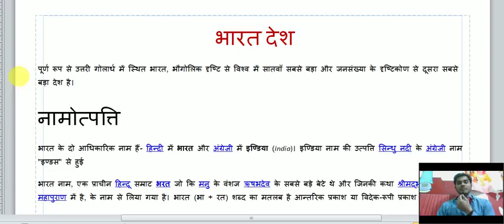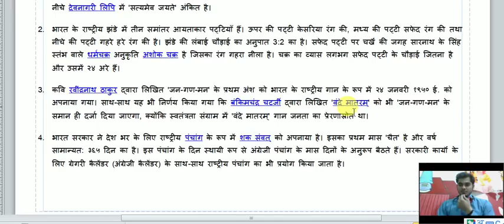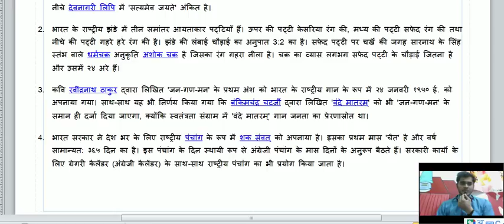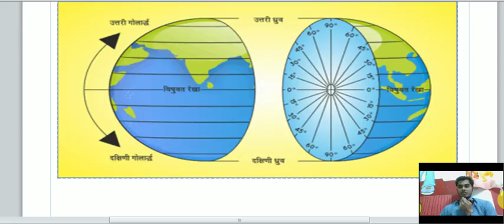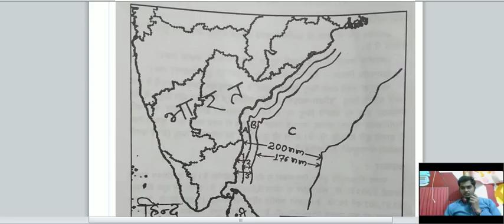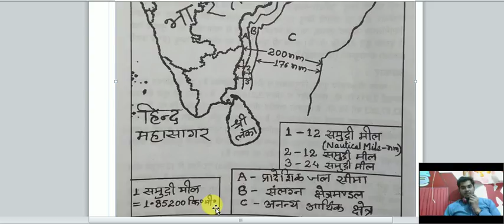भारत का भूगोल 1- भारत का सामान्य परिचय मैप के साथ और अक्षांश और देशांतर रेखा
अगर आप कुछ खरीदना चाहते है तो AMAZON में ये मिल जायेगा

MY TRIPORT

MY PHONE

MY LAPTOP

CGPSC BOOK

CGVYAPAM BOOK

मेरे YOU TUBE के प्लेलिस्ट